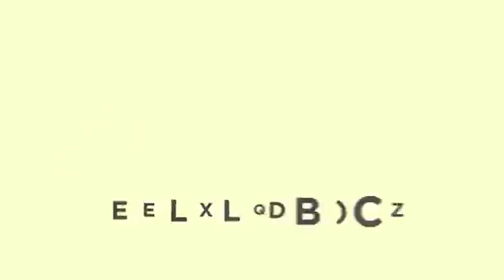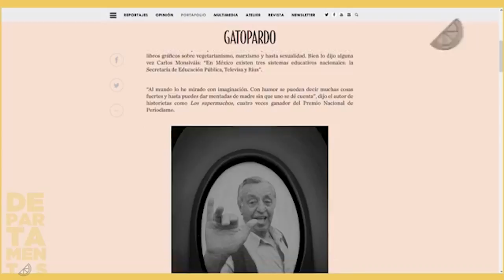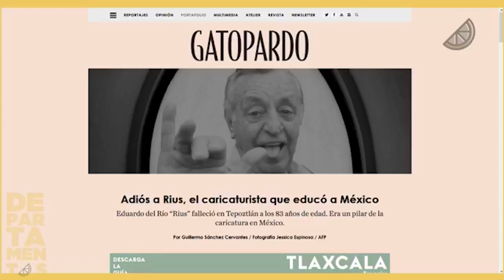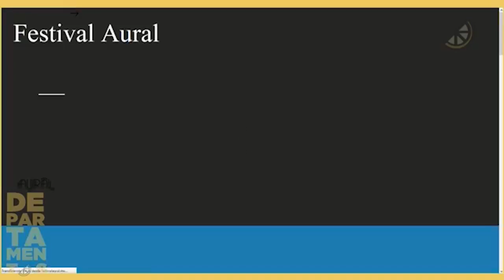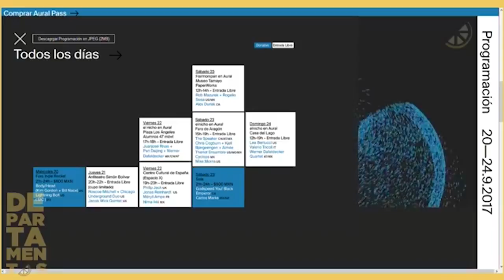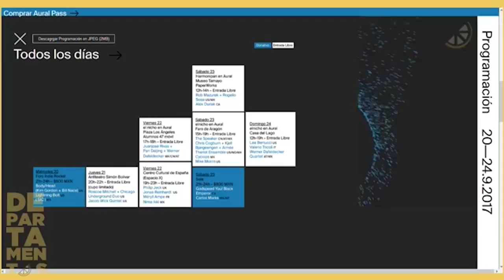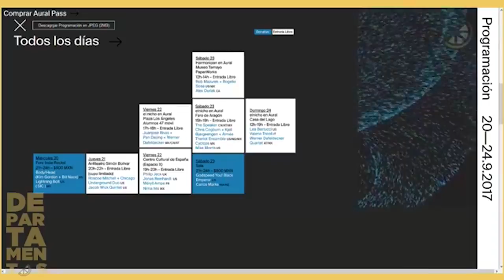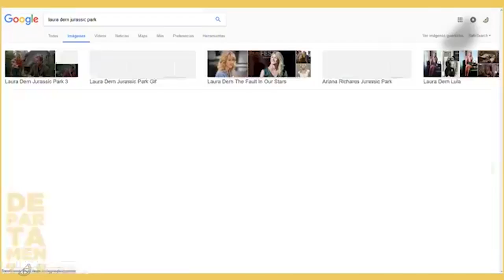DEPARTAMENTOS: 022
Llega Valerian y Baby Driver a las pantallas. The Handmade's Tale está incréible. Spiritualized, Tortoise y Thurston Moore vienen a México con el Aurora y ya llegó el trailer de la nueva película de Darren Aronofsky: Mother. Por acá los esperamos @rogalanr y @alfarodelaluz